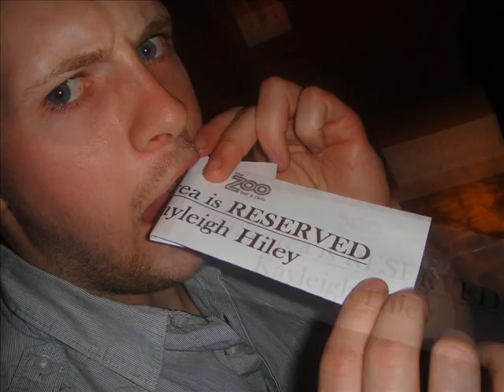A Night At the ZOO!.